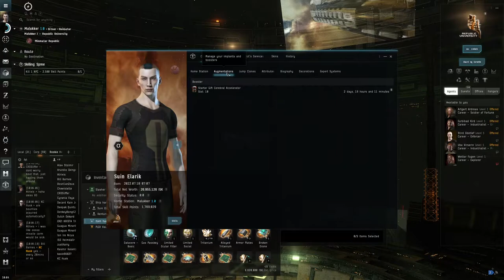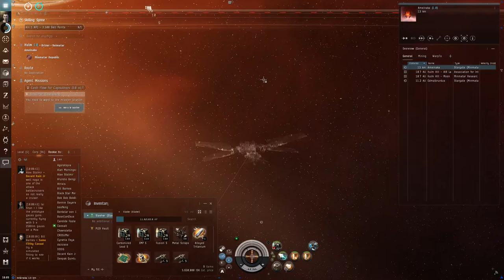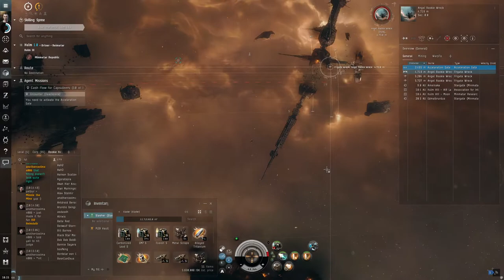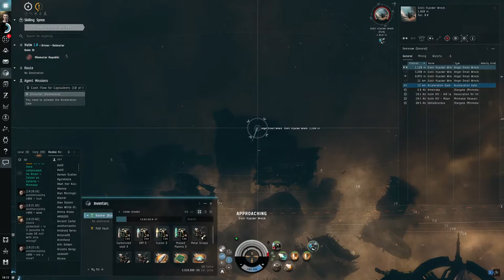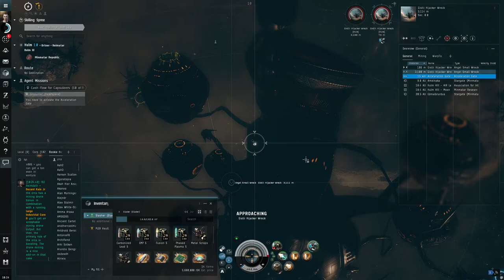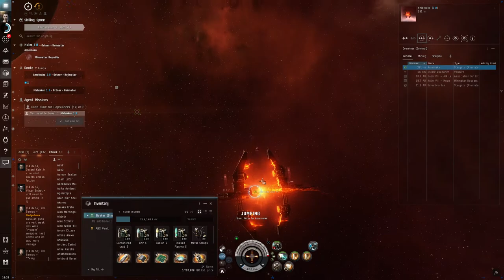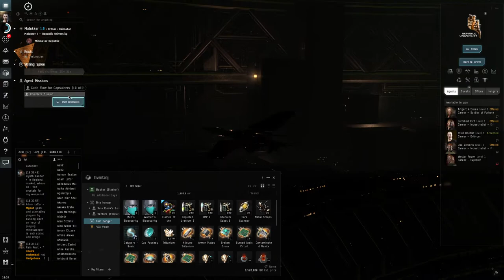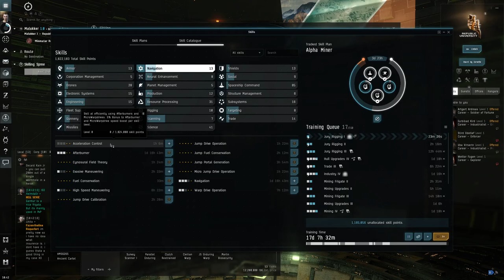Hello World: EVE Online Alpha Newbro Experience, Day 13